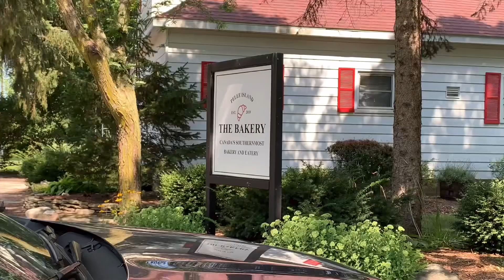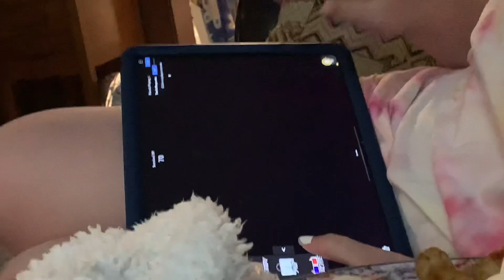R.I.P Sammy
Also this video is up a quit a bit early because we won’t have time to upload it in the morning like usual because we are gonna be busy packing and stuff because we are sadly leaving.